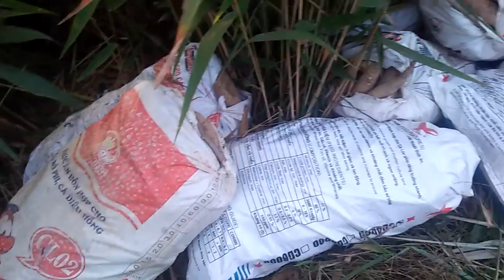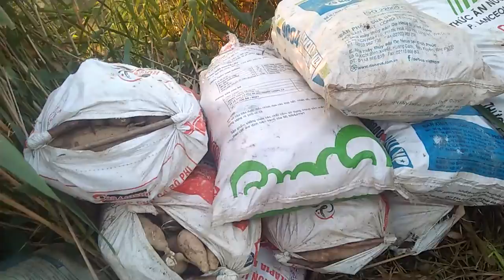Mus lov tauj đi bốc mì mệt quá các bạn ơi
Ba anh em bốc mì khá là mệt mỏi, nhưng vẫn phải cố gắng vì nhà nghèo thì phải vất vả mới được ăn.
ba anh em bốc 9,5 tấn nha mọi người,đối với bọn mình là chuyện bình thường.